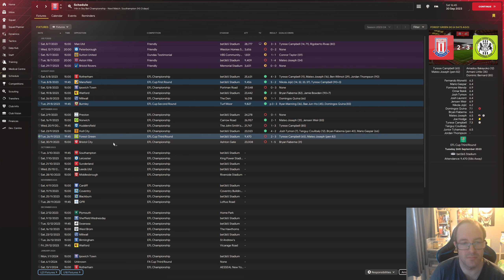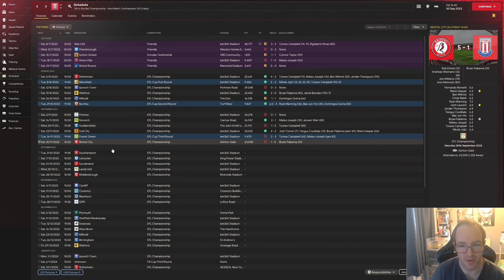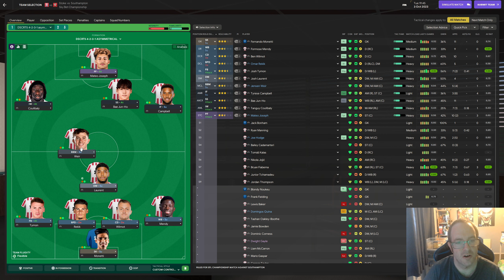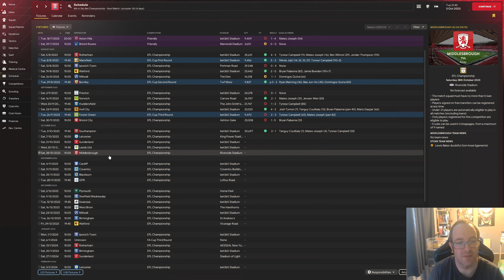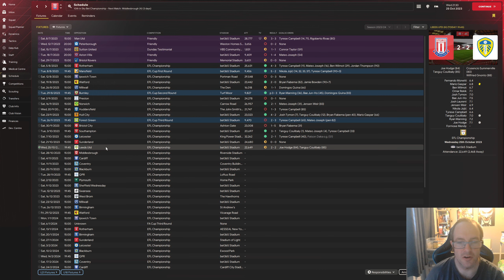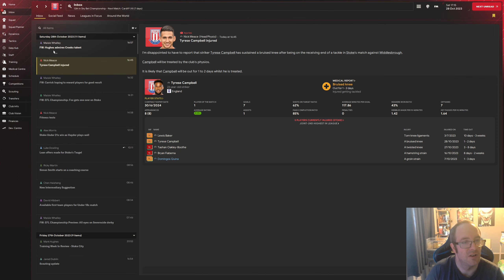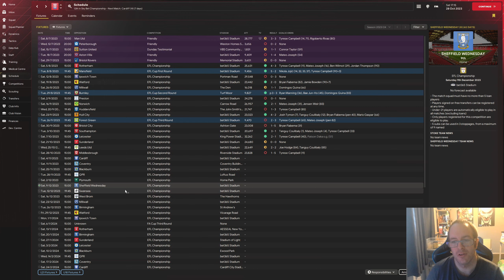Stoke City FM 24 Rebuild EP3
Join us on a thrilling journey in the "Stoke City Rebuild Part 3," where we aim to take the club to new heights after years of struggle in the Championship. Follow along as we make strategic transfers, develop young talent, and strive to reach the Premier League playoffs.